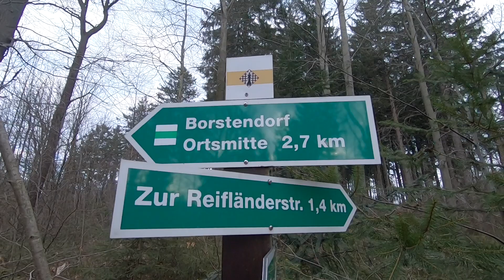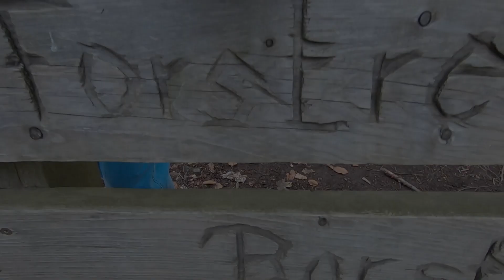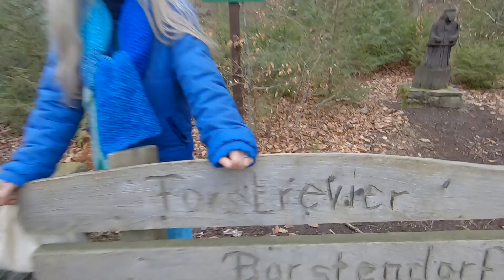Zwiegespräch 1145 (23/22): Röthebacher Wald mit Fürstenbauerbrunnen + Albertstein (Na- + Kult(o)ur)